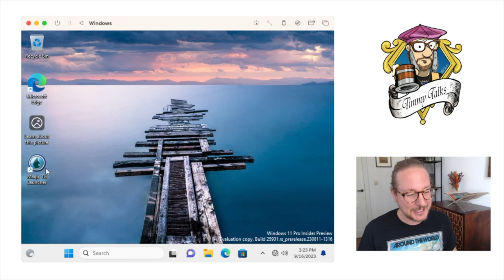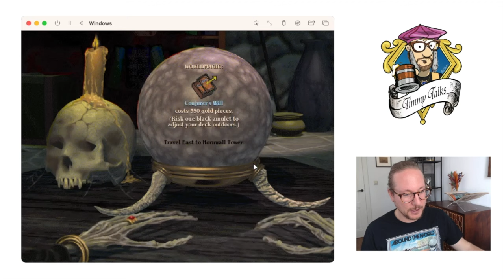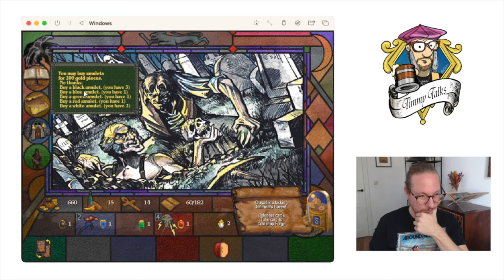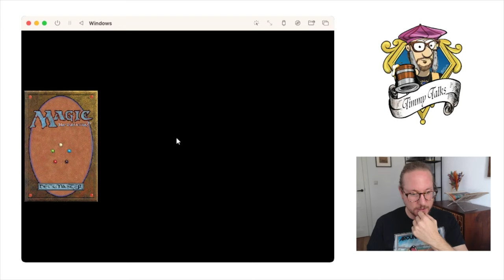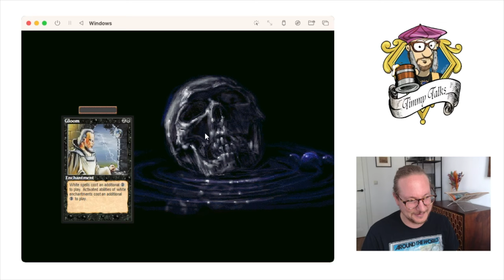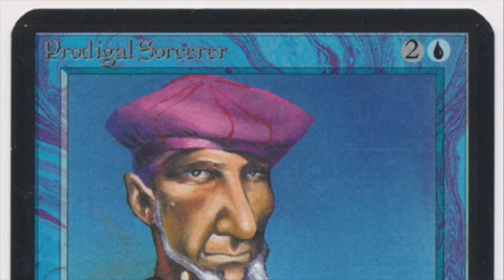Chapter VIII: Timmy & the White Wizard, MTG 93/94 in Shandalar | OS Magic the Gathering | 723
Are we losing the game?! In this episode I decide to make a drastic change to my MtG Shandalar deck and challenge the White Wizard!

00:00 Shandalar
03:50 First Battle
33:18 The White Castle